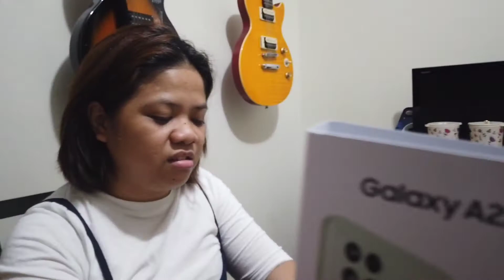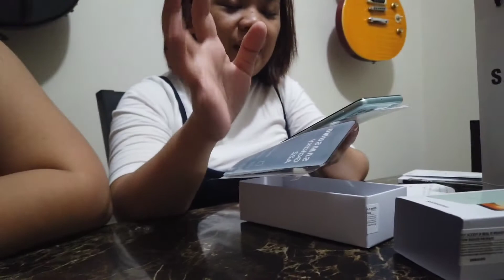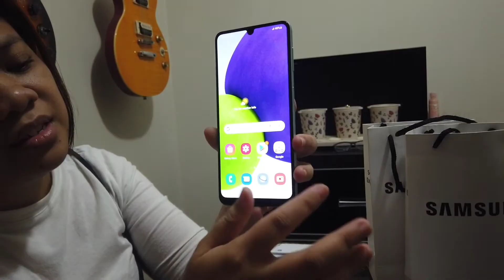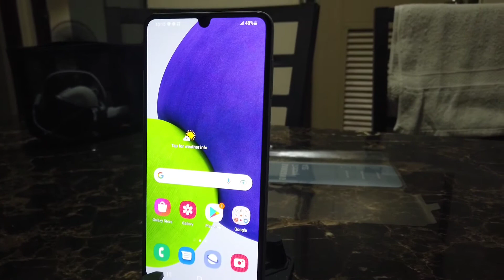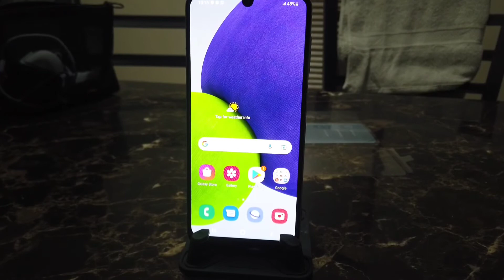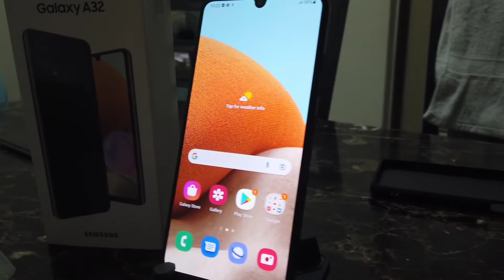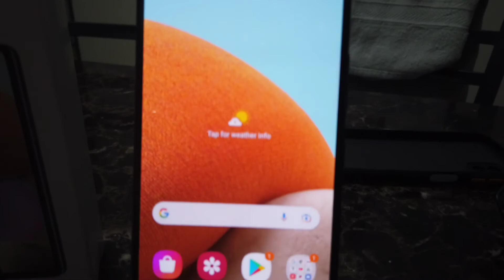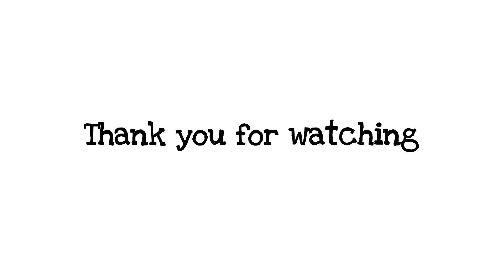Vlog #31 : Unboxing : Samsung A22 and A32: Budget Phones na Pwedeng gamitin sa online school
Unboxing Samsung Galaxy A22 and Samsung Galaxy A32
mga Cellphones na Pwedeng gamitin sa online school
Affordable Smasung Phones
Affordable Phones for online school
Matibay at Murang Cellphones na pwedeng gamitin sa online school